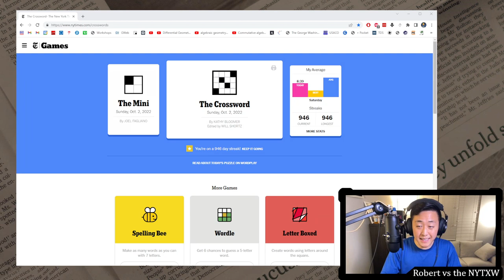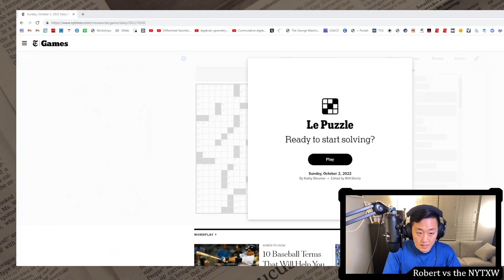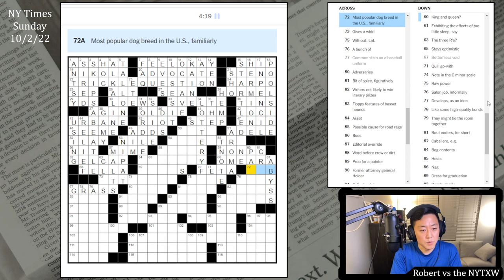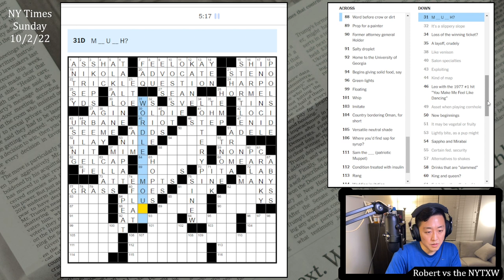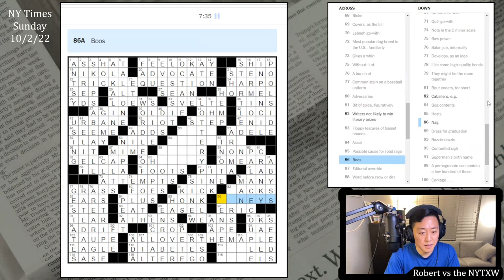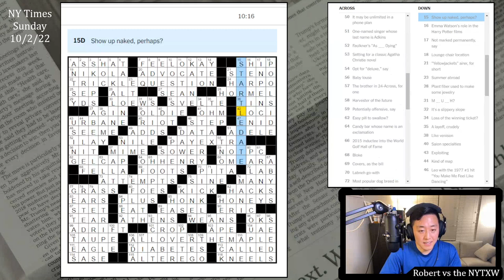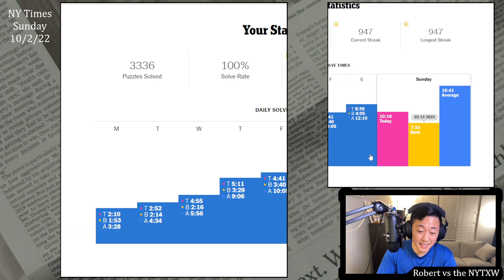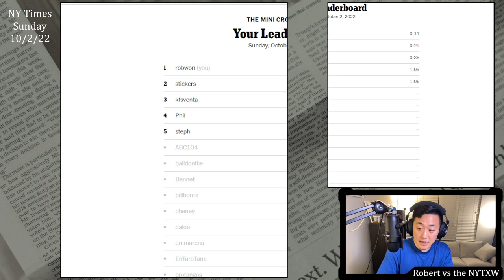Le Puzzle [0:11/10:16] || Sun 10/2/22 New York Times Crossword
0:00 - Intro
0:25 - Mini puzzle
1:25 - Daily puzzle (by Kathy Bloomer)
10:16 - Commentary

This is about as classic as themes get: add some letters to some phrases for some wackiness. Points to this one for kind of a fun title (also, I actually am le tired). This specific theme type doesn't do much for me, personally, but on the other hand... I don't have any better idea for Sunday themes. This one is well-executed, but I figured out the theme from the very first themer: SKIP A BEATLE. I think WORDLE OF MOUTH is my favorite one here. In spite of my error hunt at the end, still ended up in really fast Sunday territory (10mins is very fast for me), and a pretty fast week to boot.

11s on the Mini and 10m16s on the daily puzzle. (Weekly running total: 38m44s)